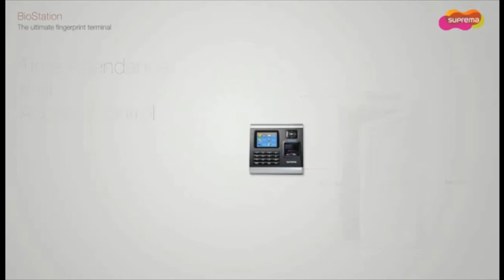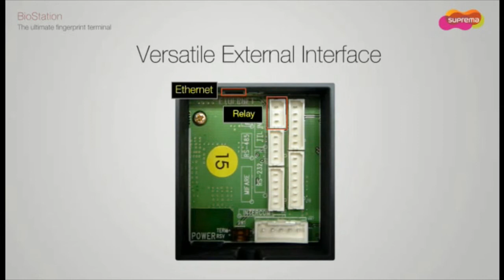Suprema BioStation Full Feature Fingerprint IP Terminal Electro-Com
Incorporating Suprema's industry-leading fingerprint recognition algorithm, BioStation offers a perfect solution for time attendance and access control. With a color LCD and high
quality sound, BioStation provides a different level of user interaction using multimedia information. Versatile interface options including wireless LAN and USB memory slot enable easy network integration and data transfer without any wiring.